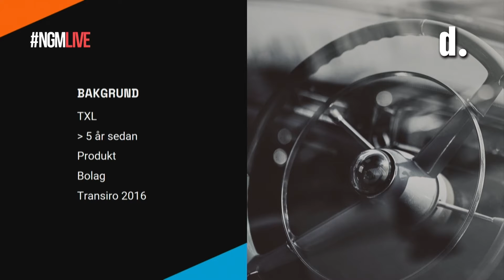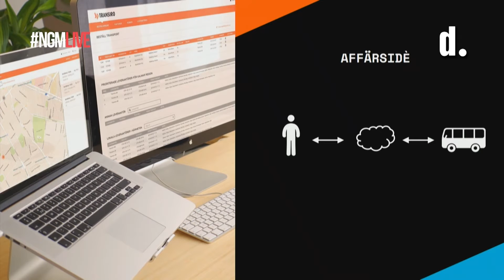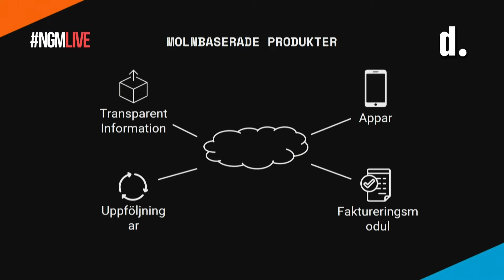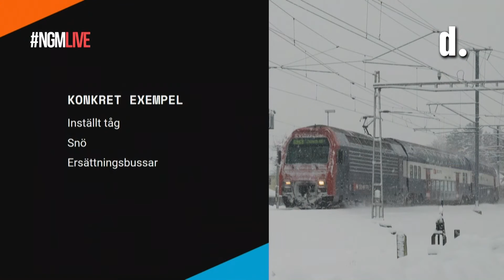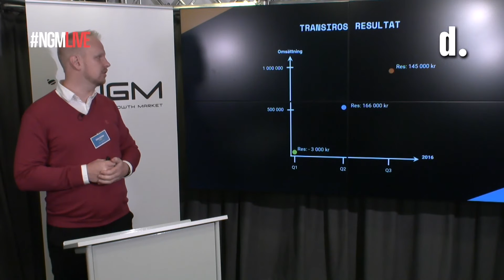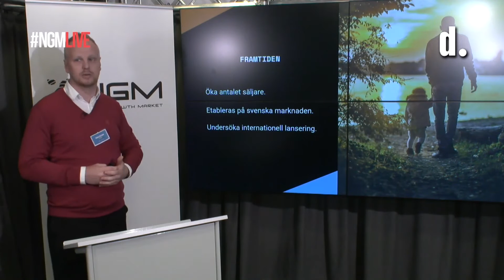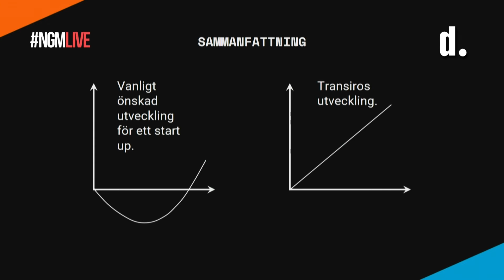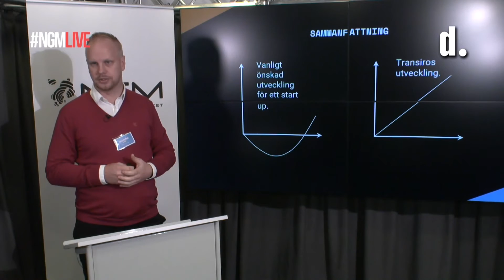NGM Live 10 November - Transiro